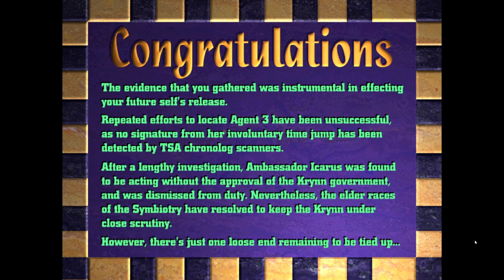The Journeyman Project 2: Buried in Time - full playthrough - Part 9 ending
A replay of The Journeyman Project 2: Buried in Time - a time-travelling FMV adventure game from 1995. Not a blind playthrough, but my last playthrough would have been around 2000-ish, so I've forgotten much of it.

00:00 Missile Silo
23:49 Alien Embassy
44:36  The final pixel hunt
57:40 Points cleanup and final thoughts